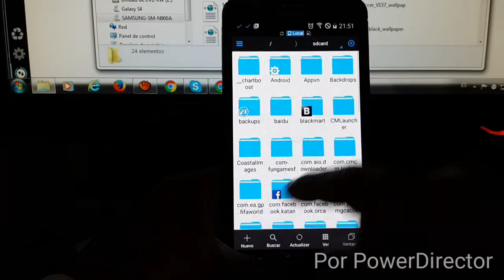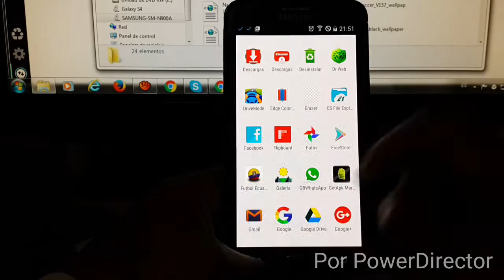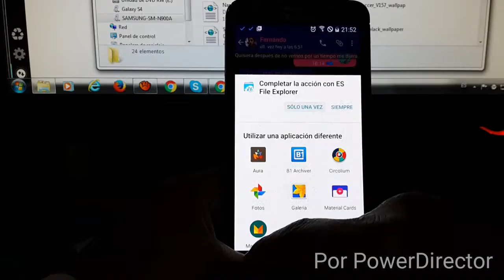Nuevos Temas Para GBWharsapp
Bienvenidos a mi canal hoy les traigo estos temas espero que les guste

descarga